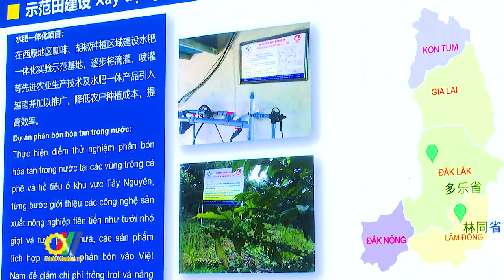Đẩy mạnh Xúc tiến thương mại, đầu tư và hợp tác kinh tế Việt Nam - Trung Quốc (Vân Nam)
Tại Hội nghị xúc tiến thương mại, đầu tư và hợp tác kinh tế Việt Nam - Trung Quốc (Vân Nam) vừa được Cục Xúc tiến thương mại (Bộ Công Thương) tổ chức tại Hà Nội, Cục Xúc tiến thương mại đề nghị phía Vân Nam (Trung Quốc) tạo điều kiện thuận lợi cho các doanh nghiệp Việt Nam đẩy mạnh xuất khẩu nông sản, thủy sản có thế mạnh của Việt Nam sang thị trường Trung Quốc bằng hình thức chính ngạch, đặc biệt là các sản phẩm như: sầu riêng, khoai lang tím, yến sào…